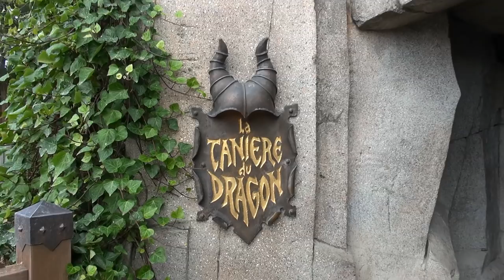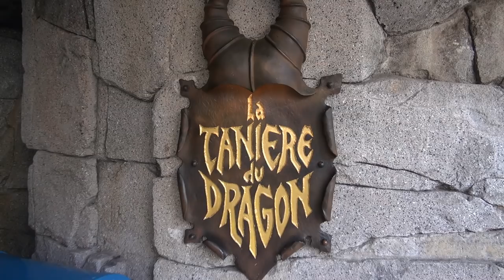Dragon's Lair in Disneyland Paris Sleeping Beauty Castle Full Experience, La Tanière du Dragon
One of the highlights of  Sleeping Beauty Castle (Le Château de la Belle au Bois Dormant) at Disneyland Paris is La Tanière du Dragon. Step inside and see a dragon as it rests and eventually wakes up, breathing smoke and roaring. This is not to be missed at Disneyland Paris!